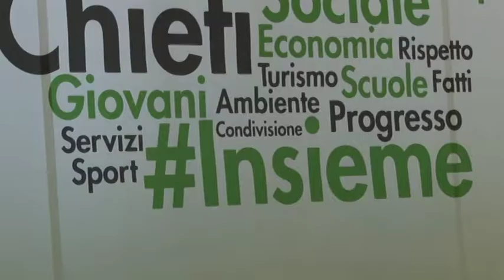Il centrodestra ufficializza candidato a Chieti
Il nuovo centro destra ufficializza il candidato che correrà per le prossime elezioni a Chieti.tutti uniti per sostenere il sindaco uscente Umberto Di Primio